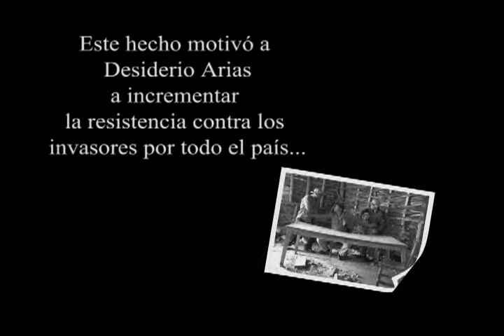La Llgada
Cortometraje La Llegada
Guion y Dirección: Marcial Sánchez
Editor: Claudio Paulino
Actores: Jeovany Jerez/ Rolando Báez/ Willy Vasquez/ Cristina Liriano